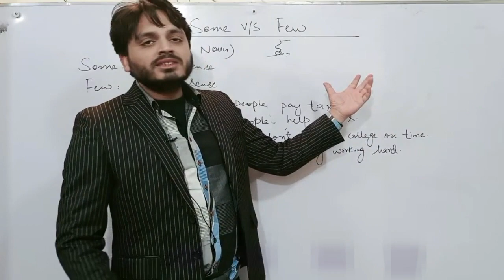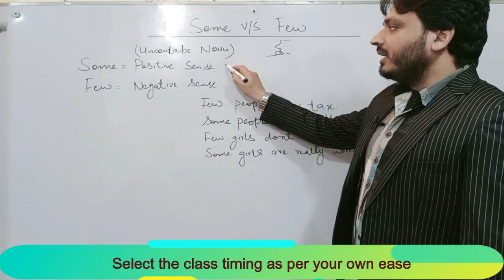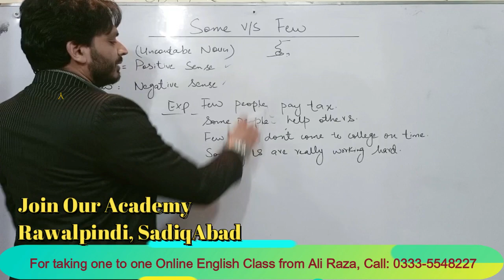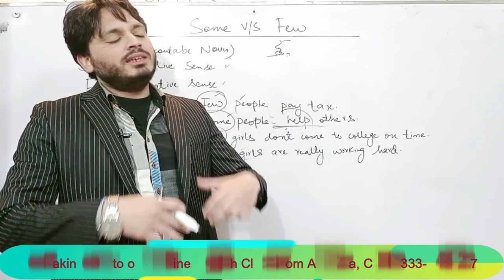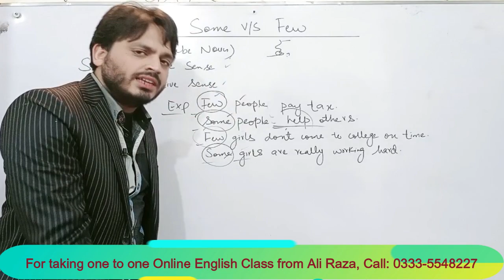Use of Some and Few | By Syed Ali Raza Kazmi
--For taking Online One to one online English classes from Ali Raza Kazmi